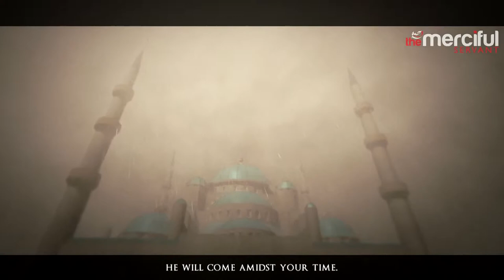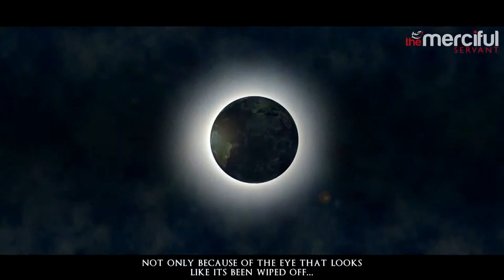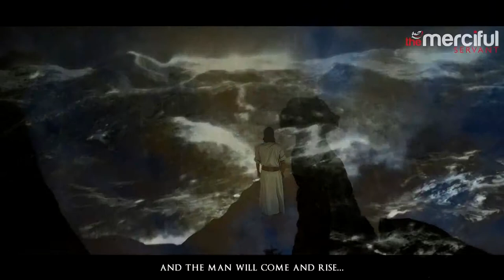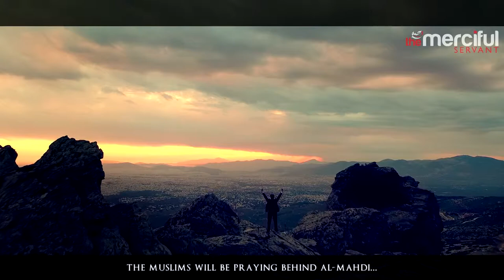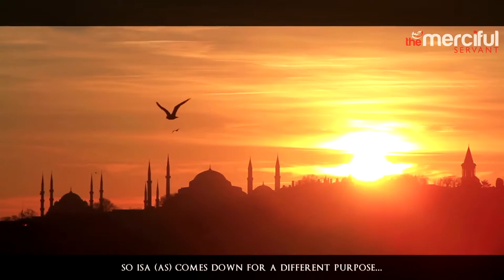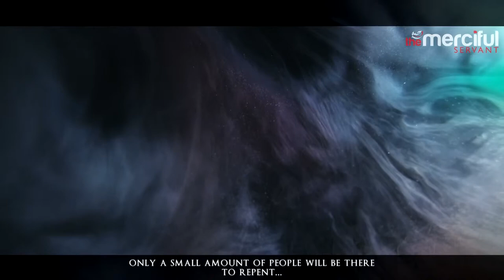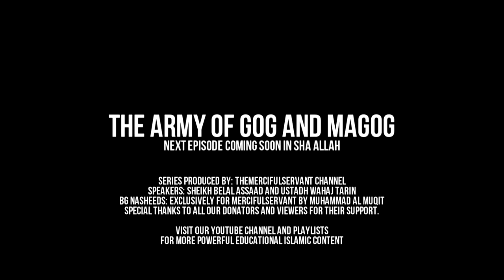The Battle Against Dajjal The False Messiah